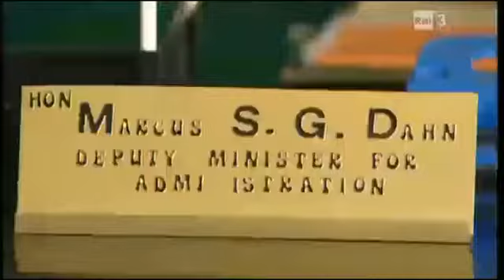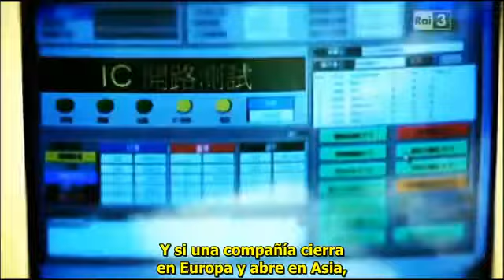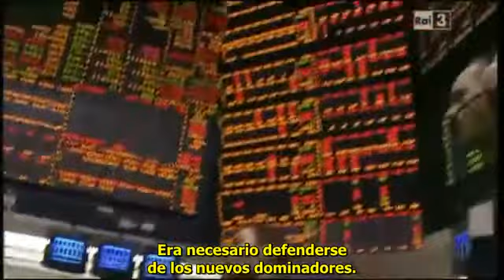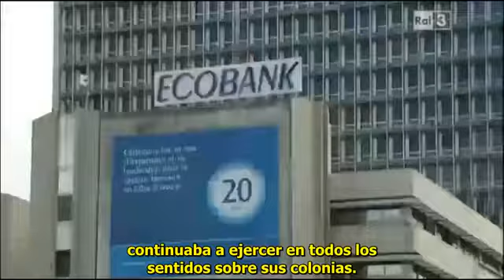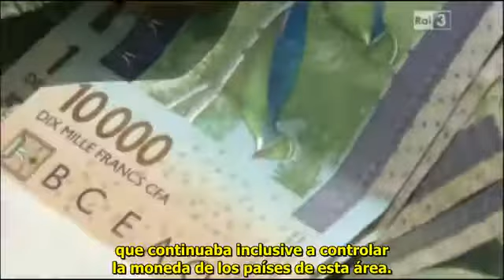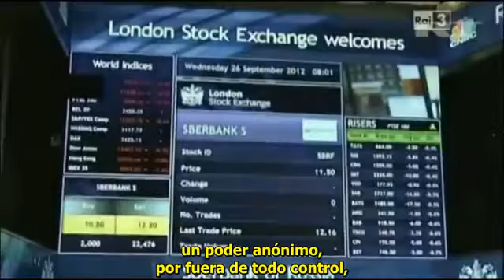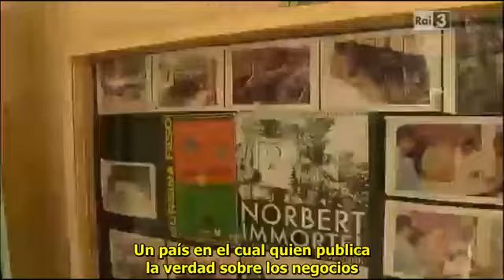Thomas Sankara "...y aquel día mataron a la felicidad"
El 5 de agosto de 1960 años de colonialismo daban su último respiro, y un nuevo aire se podía captar –llegaba el momento del neocolonialismo-, más viciado, más contaminado e incluso más terrible que el anterior. El 5 de agosto de 1960 nacía Alto Volta (la actual Burkina Faso).

Sin embargo, desde 1958, el 11 de diciembre, Alto Volta se convierte en una República, logrando así la autonomía local, y pasa a formar parte de la comunidad franco-africana, manteniendo relaciones especiales con la Metrópoli.

Las nuevas relaciones con la Metrópoli crearon una dependencia económica y política, las décadas de los 60´s y 70´s en consecuencia fueron una sucesión de golpes de Estado y levantamientos armados, colocando un caudillo tras otro, todos ellos afrancesados, en consecuencia miles de altovolteses migraron hacia Costa de Marfil en donde trabajaban como mano de obra barata.

El primer golpe de Estado ocurre en 1966, y el gobierno civil es restablecido hasta 1978, más tarde otro golpe de Estado (en 1982) otorgaría a los militares las riendas de Alto Volta.

Finalmente en 1984 un alzamiento popular lleva a Sankara al poder…y tomando como predictivas las palabras de Carlos Puebla…”y en eso llegó Thomas Sankara” y con él, la Revolución Africana.

El documental pertenece a:

Silvestro Montanaro.
producido por RAI 3 - "C'era una volta" (2013)
subtitulos en español: Carlinho Utopia. (dejó su canal en la descripción)